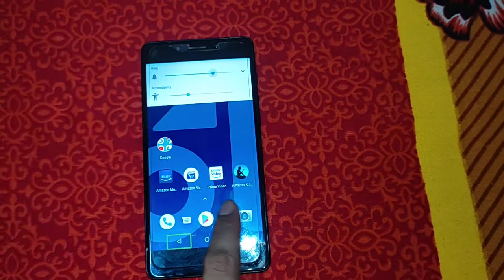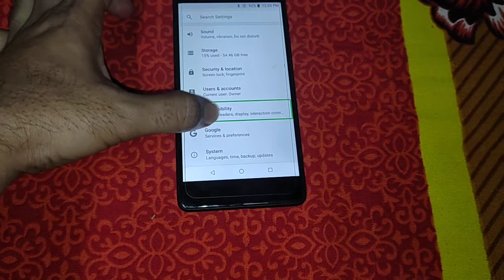10.or G talkback turn off touch screen problem fix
how to turn off talkback in 10.or g mobile